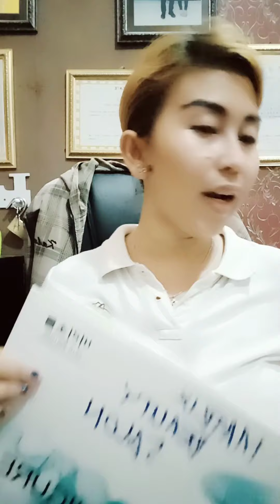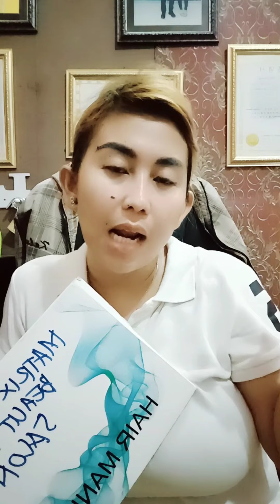MAU WARNA SILVER/ABU-ABU GAK PERLU CAMPUR INI ITU...BIKIN PUSING..PAKAI INI AJA BERESS.CUAN cuan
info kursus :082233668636